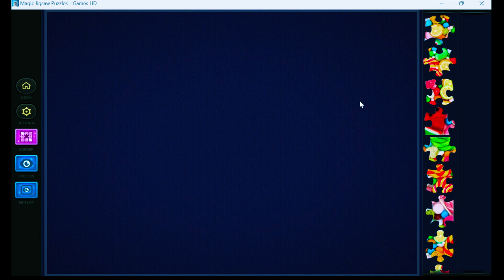Magic Jigsaw Puzzle#53|Candy land🍭🍬very colourful🙀🌈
🧩In this video, I tackle one of the toughest brain teasers.🔍 This challenging puzzle gameplay walkthrough will take you through each step, providing tips and strategies to help you solve the most difficult levels.💡✅

Are you ready to sharpen your puzzle-solving skills? 💡This video is perfect for fans of mind puzzles🧠, logic games,🚀 and anyone who loves a good puzzle challenge.🏆 Stay tuned until the end for bonus tips on solving advanced levels!🎯